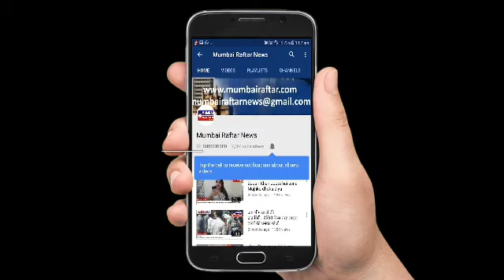Sara Ali Khan with mom Amrita singh spotted Vandana cloth s store at khar.M